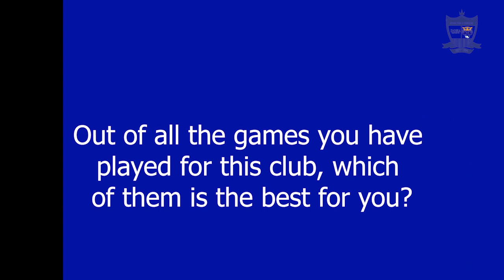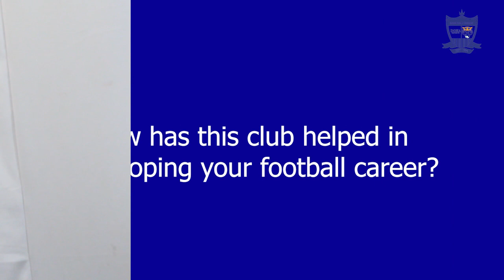THE INTERVIEW ~ EPISODE ONE (1)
In this first episode of "The Interview", Haruna Aliyu also known as LBC speaks on his 11 years in Doma United colors and how prepared the team is ahead of the second stanza of the NPFL23.

"The Interview" is a new weekly meet up program with Doma United Coaches, Players and Fans. The program seeks to educate and get fans of the club informed about the club's activities as well as coaches and players' profiles. It also gives fans the opportunity to express their views about the club.